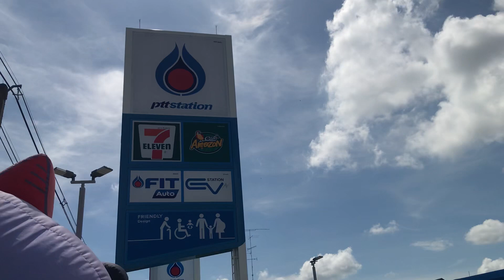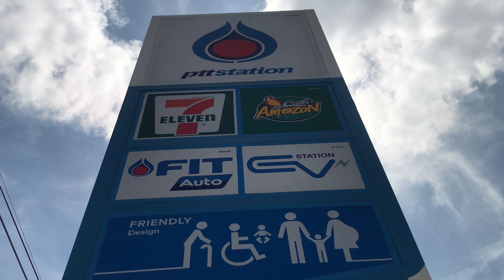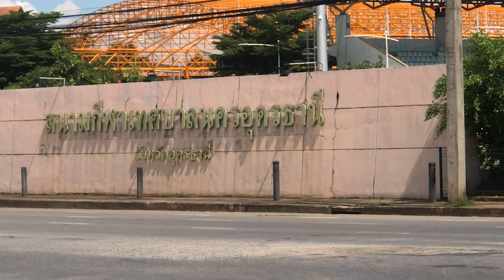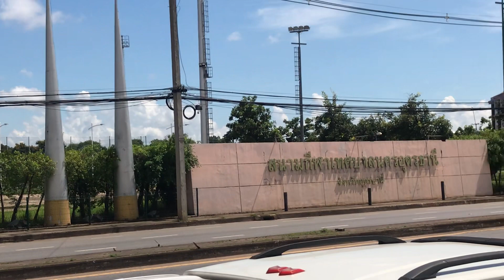22 กันยายน 2566 เทสบาลนครอุดรธานี. Udon city traffic Thailand 22/09/2023